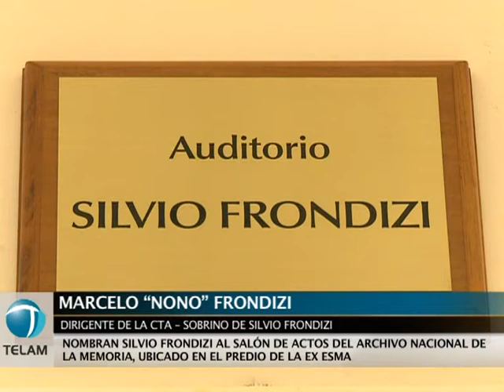Nombran Silvio Frondizi a un salón de actos del Archivo Nacional de la Memoria.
El Archivo Nacional de la Memoria, que funciona en el predio de la ex Esma, realizó un acto en el que impuso el nombre del dirigente asesinado durante la dictadura, Silvio Frondizi, a su salón de actos.
Además, se presentó el libro "Huellas, semblanza de vida de detenidos, desaparecidos y asesinados por el Terrorismo de Estado pertenecientes a la Universidad de La Plata".
Estuvieron presentes, el secretario de Derechos Humanos de la Nación , Eduardo Duhalde; el dirigente de la CTA y sobrino del homenajeado, Marcelo "Nono" Frondizi; y autoridades de la Universidad Nacional de La Plata.